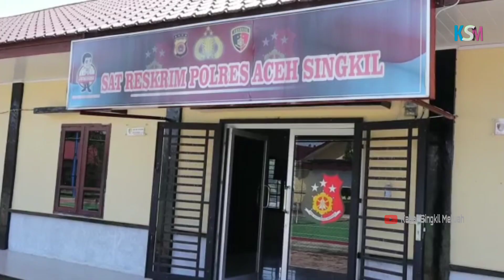Pelaku Kej4h4t4n, Begini Penyampaian Kepolisian Polres Aceh Singkil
Terkait Pelaku Kej4h4t4n Asusil4 di wilayah hukum Polres Aceh Singkil

Seorang pria di gelandang ke Mapolres Aceh Singkil diduga telah tega melakukan pemerkos44n dua anak tirinya

Kedua korb4n merupakan gadis yang saat ini berumur 19 tahun dan 16 tahun, keduanya merupakan anak tiri pelaku, rilis Kamis (15/12/2022).

Seorang anak yang masih berusia 12 tahun menjadi korban penc4bul4n, nahasnya pelaku pencabul4n itu merupakan suami dari kakak kandung korban.

Nahasnya, adik ipar yang menjadi korban pencabulan itu merupakan anak yang masih duduk di bangku sekolah dasar berusia 12 tahun, rilis, Kamis (26/01/2023).

Satreskrim Polres Aceh Singkil kembali membekuk pelaku asusil4 terhadap anak dibaw4h umur, mirisnya aksi asusila itu dilakukan kepada 2 orang anak tiri pelaku yang masih berusia 6 dan 7 tahun, rilis Jumat (27/01/2023).

Untuk informas lanjut bisa dihubungi